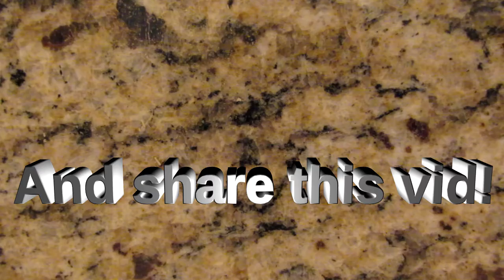Minecraft fishing battle!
Stetson and Savannah are seeing who is better at fishing in Minecraft!